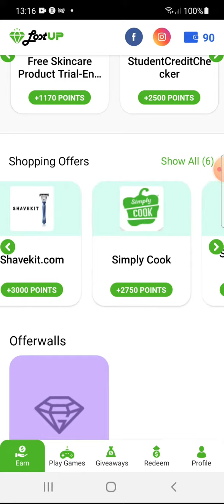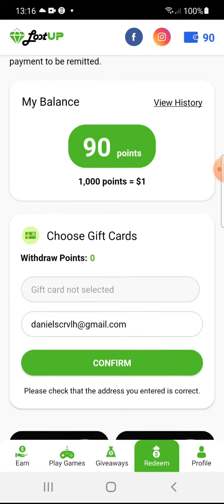LootUp App Review - Earn Rewards for Completing Simple Daily Tasks | Make Money Online 2022